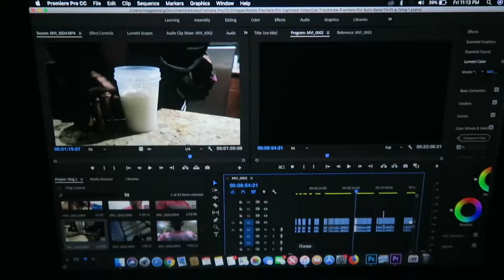VLOG | Why Walking Alone is scary| Paranoia at its finest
In this week's vlog, I explain why I get scared walking alone at night and it doesn't help that I am already a super paranoid person.